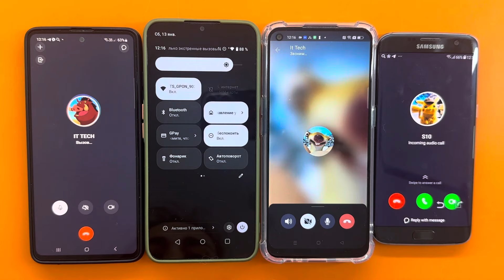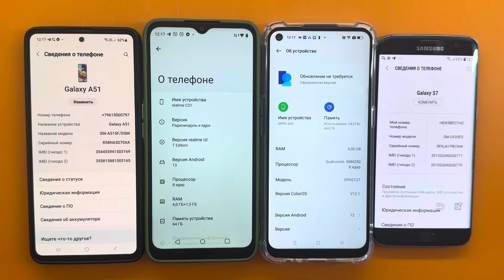Incoming & Outgoing Call Signal vs TamTam Samsung Galaxy A51/S7/Realme C31/OPPO A53